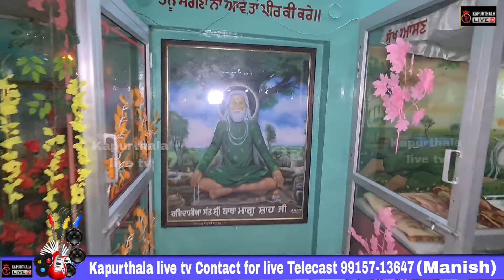ਸ੍ਰੀ ਬਾਬਾ ਮਾਗੂ ਮਾਗੂ ਸਾਹ ਜੀ ਮਲੰਗ ਜੀ ਦਾ ਸਲਾਨਾ ਜੋੜ ਮੇਲਾ ਦੀ ਲੱਖ ਲੱਖ ਵਧਾਈ ਹੋਵੇ ਜੀ 7-3-24